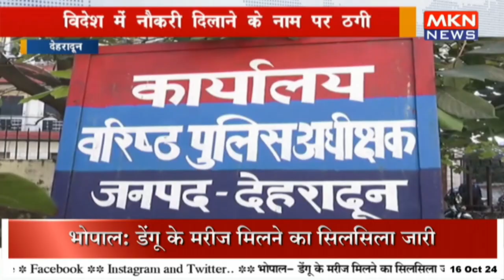विदेश में नौकरी दिलाने के नाम पर ठगी